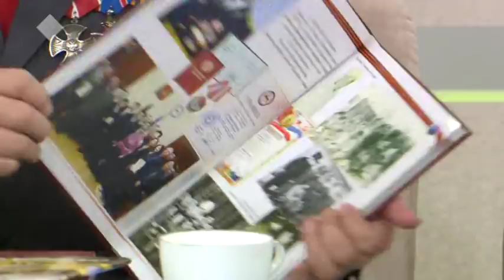«Кэл, олор, сэһэргэһиэх» (04.05.2019)